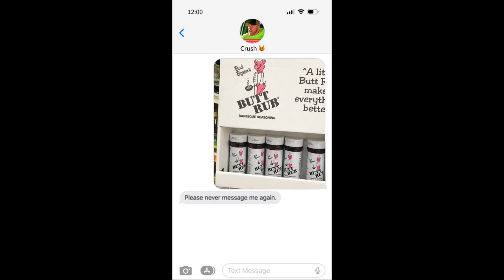Every Blooper that we have￼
@ Bloopers@ Bro, skis, Republic ￼￼￼